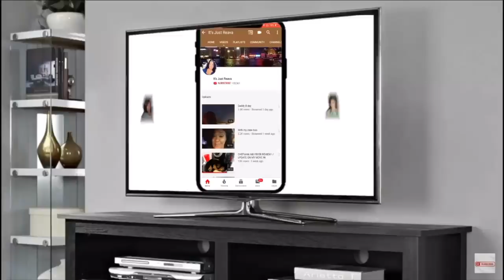SHE CUT ALOT!!